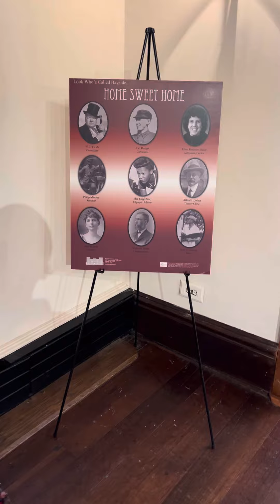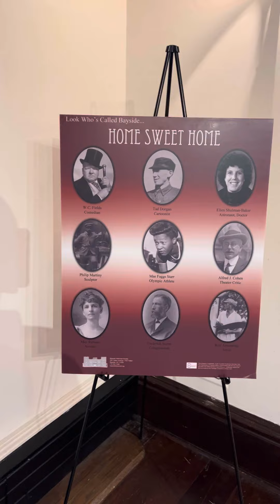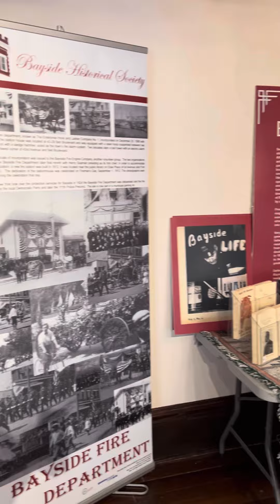Bayside Historical site today